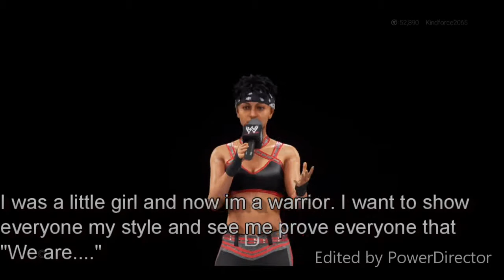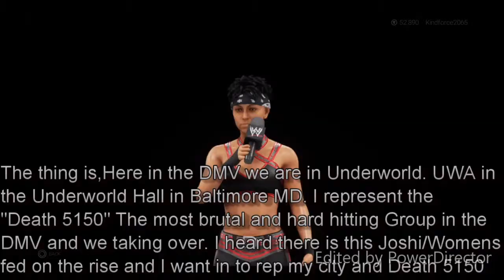Indie Adventure of-"Death 5150": Marcella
Enojy